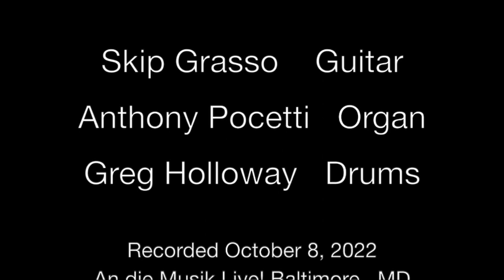Skip Grasso Organ Trio - Cisco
Live Concert of the Skip Grasso Organ Trio performing live at An die Musik
Live! for Free Fall Baltimore 2022 on October 8, 2022.
Skip Grasso- Guitar
Anthony Pocetti- Organ
Greg Holloway- Drums